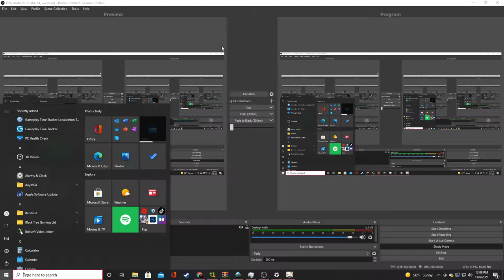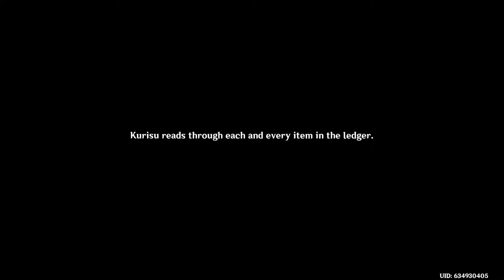Genshin Impact Season 4 Ep.16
Episode 16-"Inazuma"

Genshin Impact tells the story of a being from another universe who finds themselves in an unfamiliar world in search of their missing sibling. With recruited allies and mysteries hidden deep within,  we will follow Broward on his quest to reunite with his family.